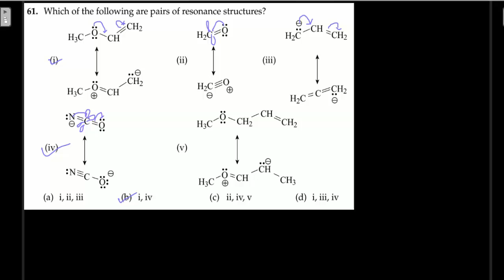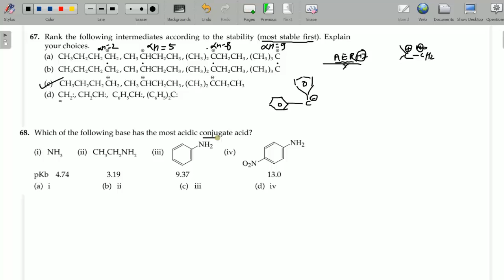Q:61 to 70Akshay choudhary organic